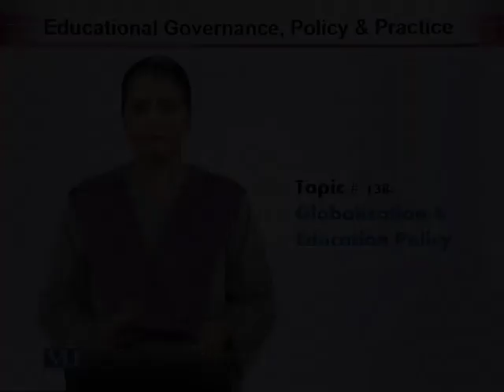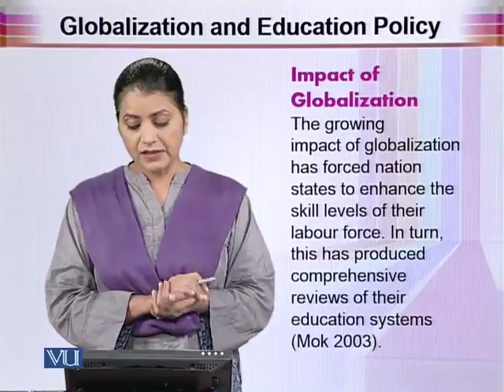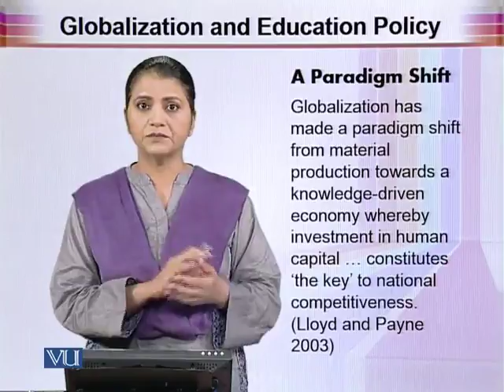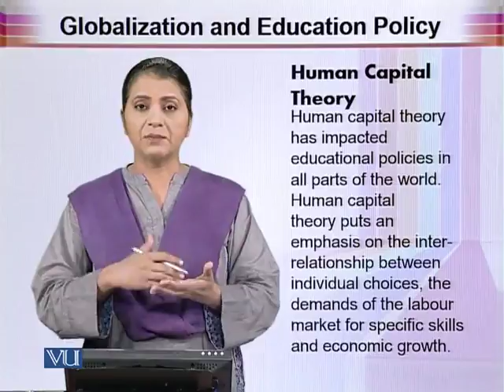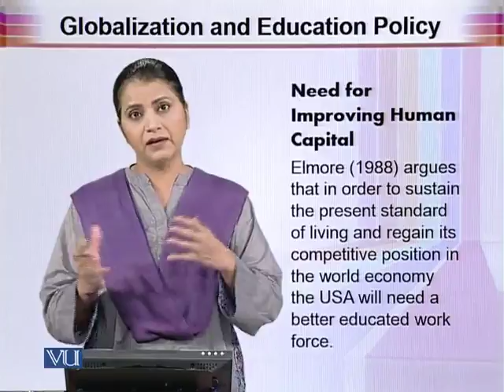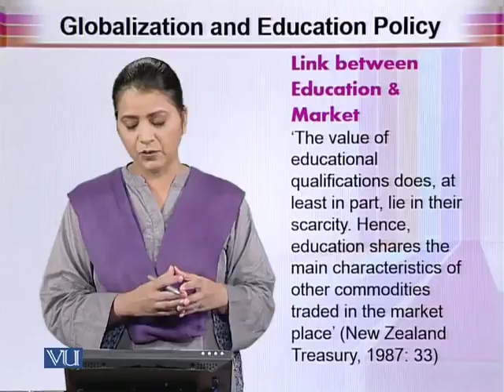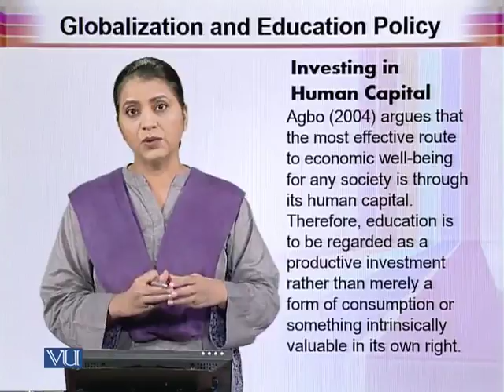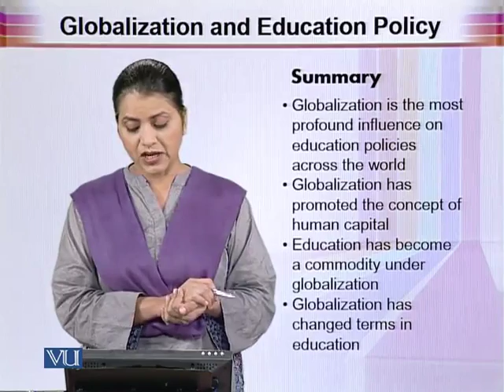EDU603_Topic138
EDU603 - Educational Governance Policy and Practice
Topic: 138